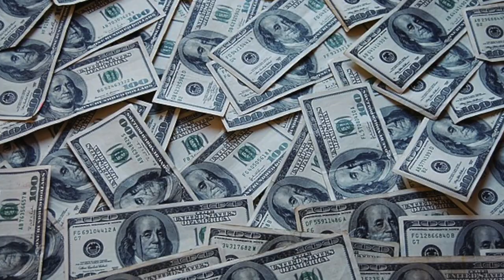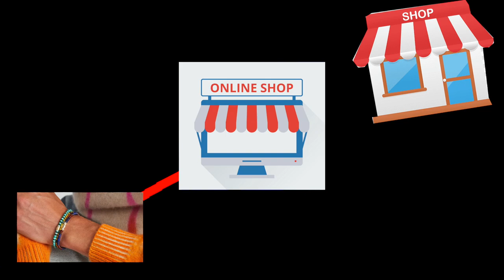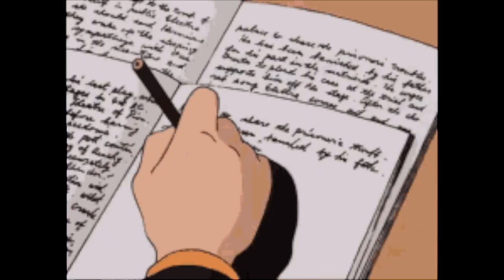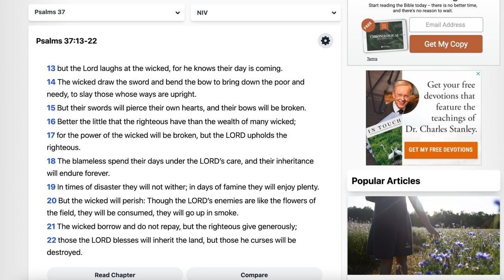Start Walking In Your Purpose, Living In Your Gift.